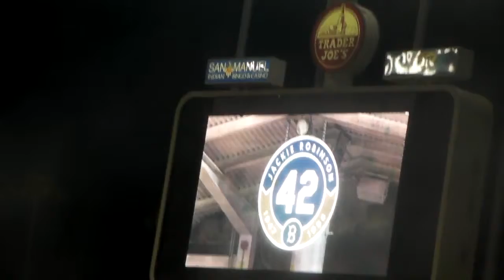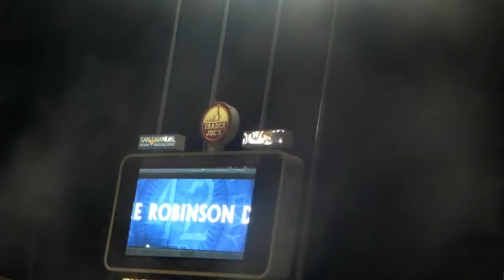Nancy Bea playing her piano organ at Dodger Stadium 4/15/10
Nancy Bea playing her music at Dodger Stadium on Jackie Robinson Night.